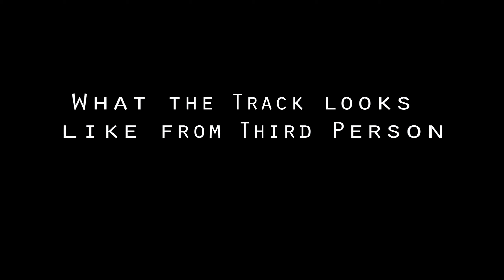A Day At The Races | DDAIR Raceday Schwarzheide | Runcam 5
Thanks to the DD AIR FPV Racing Team for this fantastic Raceday!

The red quad was flown by Philip.

Filmed on Runcam 5 + fake superview